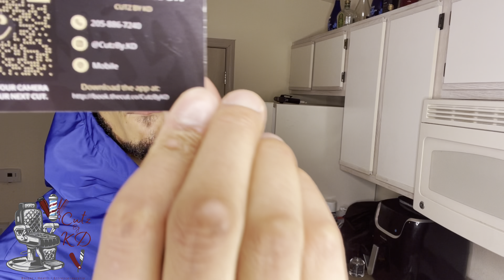Putting Client Back In the Game⛹🏽‍♂️💈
To Purchase The Tools I Use:

Clippers
Andis Cordless GTX